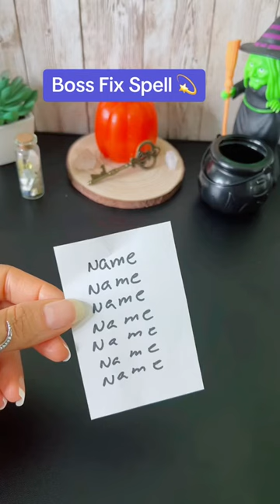Boss Fix Spell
Try this simple ritual if you're dealing with a difficult boss and nothing you've tried seems to work.

It's always important to handle workplace issues patiently, but sometimes tapping into the universe's power can help improve our situation.

Here's what you can do to improve your relationship with your boss, and depending on the strength of your faith and your mindset, you may even receive a raise:

Take a piece of white paper and write your boss's full name 7 times. Then, take a glass and pour in a bit of milk. The milk will help cleanse the negative energies in your relationship. Also add three tablespoons of sugar to sweeten your boss, and make them more generous and considerate. Finally, place the paper with their name inside the glass.

Mix everything in a clockwise direction while saying: "Boss Name, from today you will be generous, appreciate my work, and treat me with respect. This is my will. So mote it be."

Hold the glass in your hands and visualize how you want your boss to behave towards you, envisioning all the positive changes you desire. Remember, your mind is a powerful tool, so use it with faith and confidence.

Leave the glass in the freezer for seven days, then return its contents to nature.

Give it a try, and you may notice positive changes in your boss's behavior.